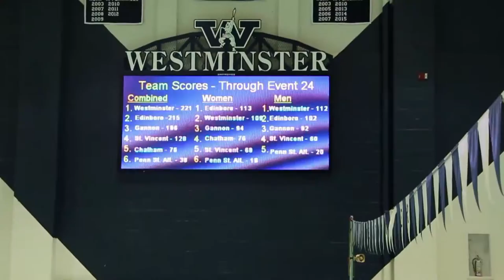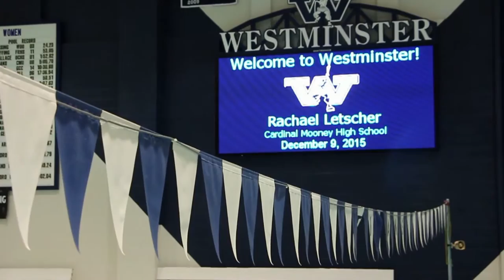Westminster Athletics: New addition to the Westminster Natatorium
Westminster College’s Memorial field house saw a fresh addition—a new score board and timer. Rachael Letscher takes us to the Westminster College natatorium to see how the addition of this new high tech system was made possible, and how it will be used in the future.

Video produced by the Westminster Cable Network.